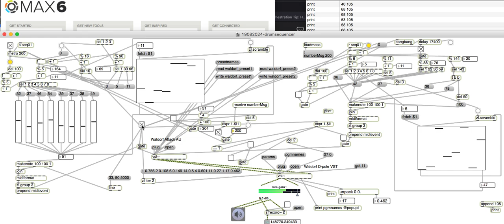19082024 drumsequencer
just acquired the 'electronic music & sound design ' book by
maurizio giri & alessandro cipriani

great resource
tryin out some stuff

max msp 6.0.8
peace,
j.a.p.